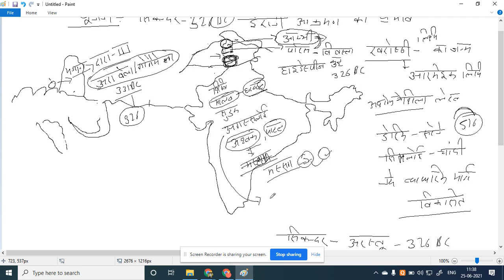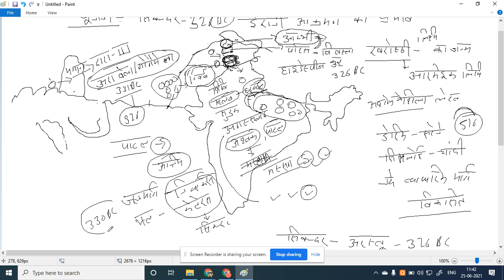Videshi Aakrman विदेशी आक्रमण